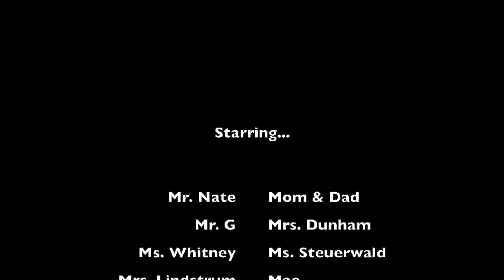First Year Teaching Mistakes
This video is about First Year Teaching Mistakes